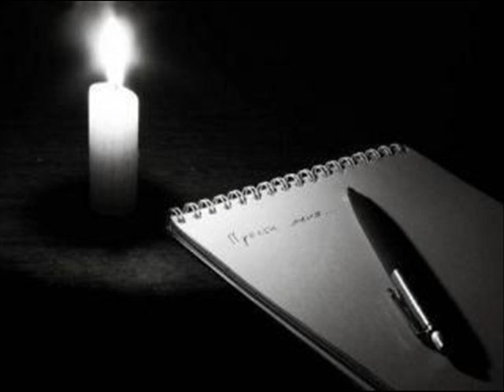Zülfiyyə Eldarqızı-Səni unutmaq üçün sevməmişəm mən (Gülayə Şınıxlı)